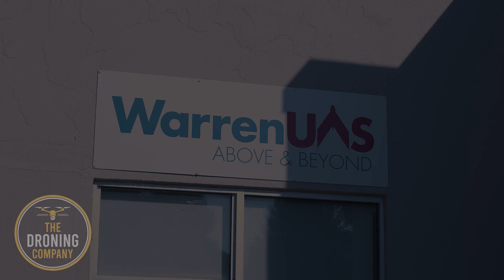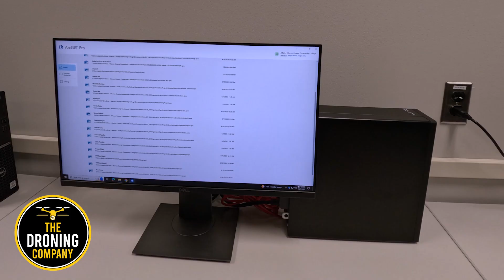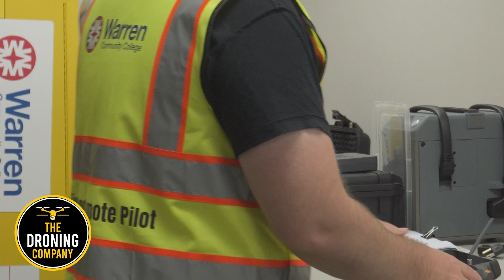Warren County Community College UAS Program | Drones on the Road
Warren County Community College has one of the nation's leading unmanned systems curriculums in the form of its WarrenUAS program. Overseen by the brilliant mind of Dr. Will Austin, WarrenUAS is empowering drone pilots with new knowledge and skills to be utilized in the field and is also responsible for training the next generation of drone pilots.

On paper WarrenUAS throws down with the best programs in the world, but does it really live up to the hype?

Let's find out on this episode of "Drones on the Road."